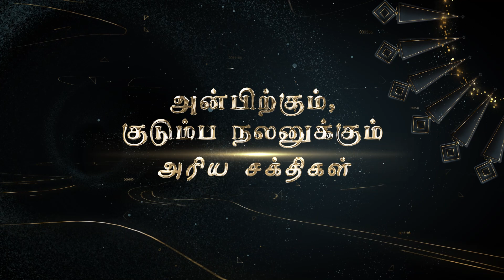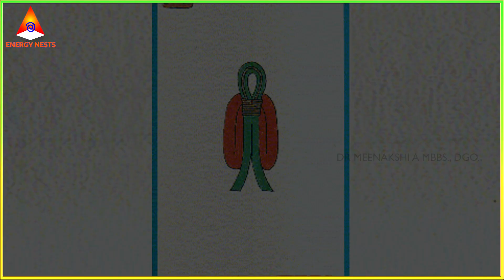அன்பிற்கும், குடும்ப நலனுக்கும் அரிய சக்திகள் | ENERGYNESTS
Sudden accidents
Mental illness